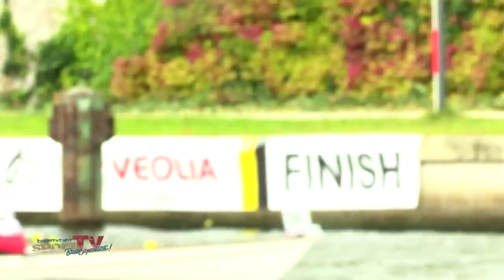88. Internationale Langstreckenregatta "Quer durch Berlin" 2017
Alle Jahre wieder wird im Oktober die Spree zum Sammelpunkt von Ruderfreundinnen und Ruderfreunden aus aller Welt: 88. Internationale Langstreckenregatta "Quer durch Berlin". Bei der zweitgrößten Regatta in Berlin, starteten 2017 über 140 Boote aus Deutschland, Schweiz, Niederlande und Dänemark.

hauptstadtsportTV war für euch vor Ort!